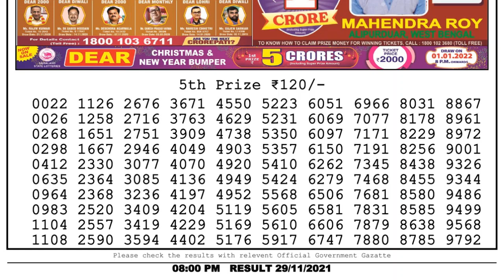NAGALAND STATE LOTTERY 08:00 PM 29/11/2021 LOTTERY SAMBAD RESULT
1. Lottery sambad
2. lottery live
3. lottery sambad live
4. lottery result
5. lottery
6. lottery nonlinelottery ticket
7. lottery sambad live
8. lottery sambad night
9. lottery sambad morning
10. lottery sambad dear
11. lottery sambad morning result
12. lottery sambad night result
13. lottery sambad evening
14. lottery sambad chapter
15. lottery sambad aaj ke
16. lottery sambad day
17. lottery 12 baje
18. lottery sambad 12 tarikh ka
19. lottery sambad 4pm live
20. 4pm Lottery
21. lottery 4 digit number
22. lottery 4 baje ka result
23. lottery morning result
24. lottery morning
25. lottery morning live
26. lottery morning sambad
27. lottery morning live video
28. lotter morning video
29. lottery morning today
30. lottery morning fax
31. lottery morning target number
32. lottery morning live show
33. Lottery night result
34. lottery night
35. lottery night sambad
36. lottery night fax
37. lottery night live video
38. lottery night live result
39. lottery nighttcore
40. lottery night ka result
41. lottery night 8pm
42. lottery night song
43. lottery result today live
44. lottery result dear
45. lottery result today
46. lottery result kerala
47. lottery results yesterday
48. lottery old result
49. today lottery result
50. today lottery sambad
51. Sikkim lottery live
52. Sikkim lottery result
53. Sikkim lockdown resust
54. Sikkim lottery result today
55. Sikkim lottery wining formula
56. Sikkim lottery sambad morning
57. Sikkim lottery sambad live result today
58. Sikkim lottery sambad today
59. west bangal lottery live
60. west bangal lottery news
61. west bangal lottery live today
62. west bangal lottery tricks
63. west bangal lottery winner
64. west bangal lottery online booking
65. west bangal lottery live today
66. west bangal lottery result live 4pm
67. west bangal lottery draw
68. west bangal dear lottery live
69. Nagaland state lottery
70. Nagaland state lottery live
71. Nagaland lottery live today
72. Nagaland state lottery evening result today 8pm
73. lottery sambad old result
74. Nagaland lottery old result
75. Sikkim state lottery old result
76. west bangal lottery old result
77.nagaland state lottery result today live
78. evening nagaland state lottery result today live
79. sikkim state lottery result today evening live
80. sikkim lottery result today live
81. lottery result today evening live
82. sikkim state dear evening live
83. evening lottery result
84. lottery live
85. sikkim live
86. लाटरी रिजल्ट
87. लाटरी रिजल्ट कैसे देखे
88. लाटरी रिजल्ट लाइव
89. डियर लाटरी रिजल्ट
90. लॉटरी का रिजल्ट
91. नागालैंड लॉटरी रिजल्ट
92. सिक्किम लॉटरी रिजल्ट
93. वेस्ट बंगाल लॉटरी रिजल्ट
94. केरल लॉटरी रिजल्ट
95. पंजाब लॉटरी रिजल्ट
96. लॉटरी संबाद आज का
97. rajya lottery result
98. rajya lottery sambad
99. rajya lottery khela live
100. rajya lottery tickets
101. lottery sambad today
102. lottery sambad 11am result
103. lottery sambad Wala video
104. lottery sambad live video
105. lottery sambad live draw
106. dear lottery sambad
107. Sikkim State dear lottery result
108. Sikkim lottery live result
109. live draw dear lottery
110. lottery sambad abhi ka
111. lottery sambad morning result PDF download
112. lotry sambad
113. lottery sambad old result
114. lottery sambad new result
115. lottery sambad 12 baje
116. lottery sambad khela
117. lottery sambad live khela
118. dear laxmi lottery
119. 20september lottery result
120. today lottery sambad
121. lottery sambad gdn
122. lottery sambad result PDF
123. lottery sambad result PDF file download
124. 12 baje ka lottery result
125. Sikkim State lottery result PDF file download
126. dear Sikkim lottery
0:00 Dear Lottery Sambad Result
1:00 Lottery Result 5th Prize